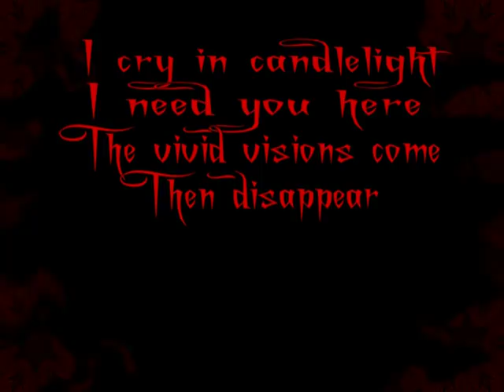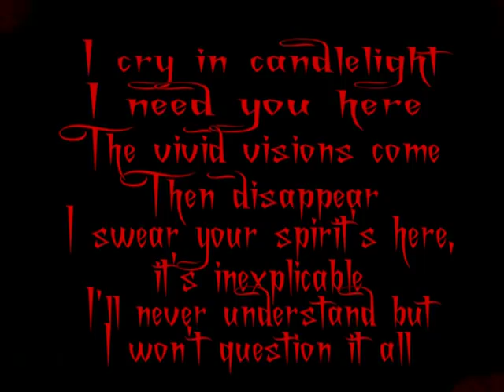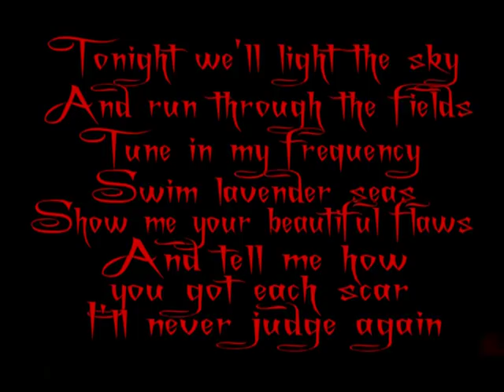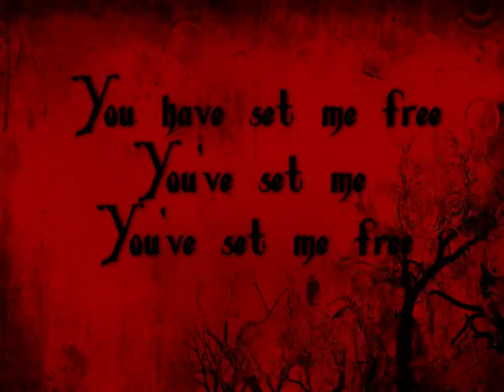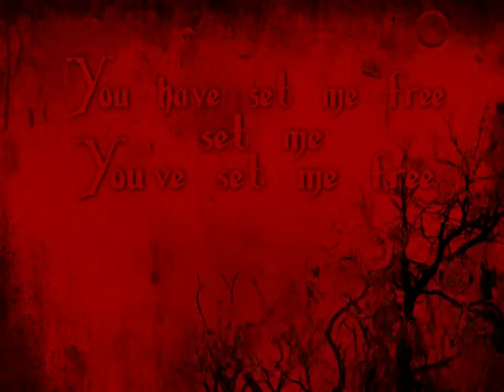darling violetta - SECOND SKIN [HQ] Lyrics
Band: DARLING VIOLETTA
Song: SECOND SKIN
Album: PARLOUR